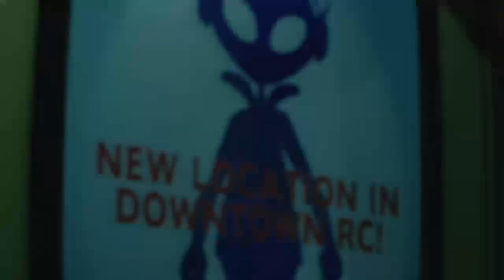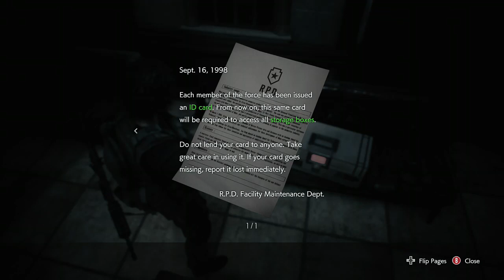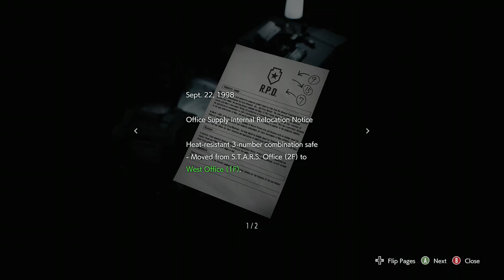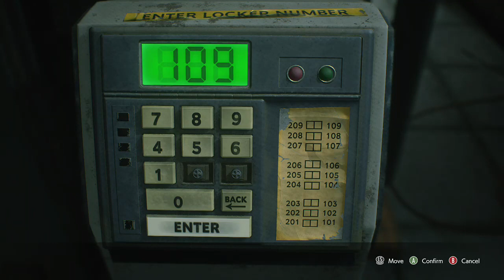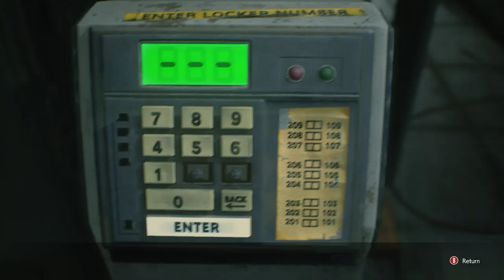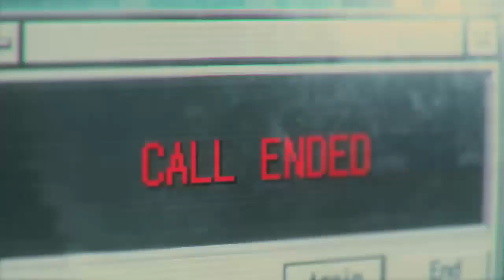Resident Evil 3 Remake (blind) part 3 Indiana Jones